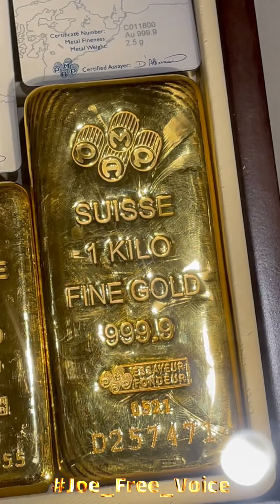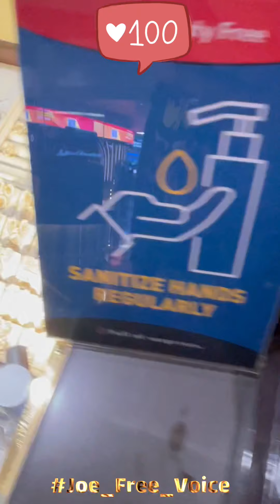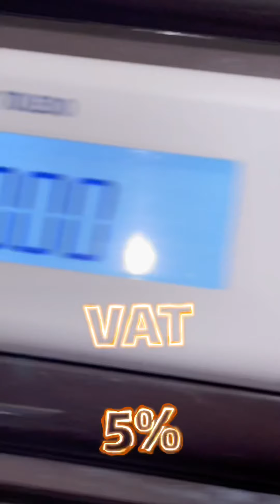كيف تشتري الذهب بدون ضرائب في دبي 🇦🇪🏅 ذهب 💰💎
في دبي، هناك طرق للمسافرين ومحبي الذهب لشراء الذهب بدون دفع ضرائب أو بأقل ضريبة ممكنة. الإجراء الأكثر شيوعا هو شراء الذهب من متاجر التجزئة المعتمدة في مناطق الحرية الضريبية، مثل منطقة الذهب في سوق الذهب بدبي.

المزايا:

1. الضرائب: في مناطق الحرية الضريبية، يمكن شراء الذهب بدون دفع ضرائب.

2. الأسعار المنافسة: يعد سوق الذهب في دبي وجهة مشهورة لشراء الذهب بأسعار منافسة وأقل من الأسواق العالمية الأخرى.

3. الجودة: تُعرف دبي بتوفير ذهب عالي الجودة ومُعترف به دوليًا.

4. التنوع: تجد في دبي تشكيلة كبيرة من المجوهرات والأشكال المختلفة.

لضمان أفضل تجربة لشراء الذهب، يُنصح بالتعامل مع محلات معروفة ومعترف بها. قد تختلف الضرائب والأنظمة في المناطق المختلفة، لذا يُفضل استشارة متخصص أو مسؤول قبل الشراء للحصول على المعلومات الدقيقة حول الضرائب والإجراءات المطبقة.